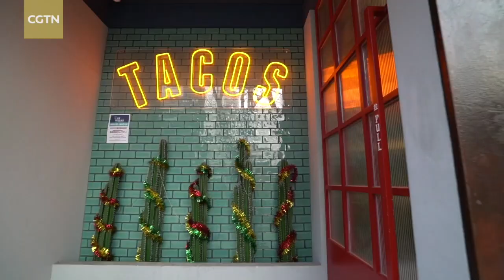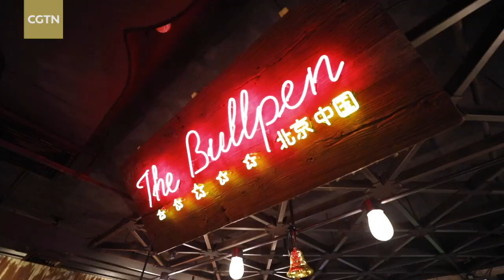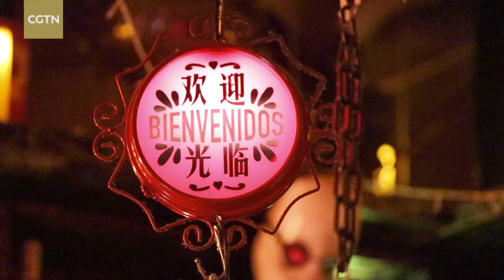Walk Beijing: Sanlitun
As we count down to the Beijing Winter Olympics, CGTN is presenting the "Walk Beijing" series, with our anchors taking a stroll through the Chinese capital to bring you the most iconic tourist destinations. Louisa Lee explores Sanlitun, deemed an entertainment hotspot in east Beijing. While window shopping, she's also getting a taste of the diverse cuisines Sanlitun offers. From Mexican tacos to Sichuan hot pot, it's a feast for the eyes and mouth!